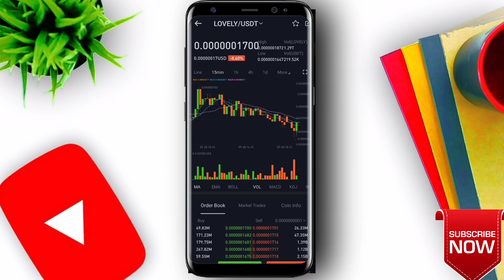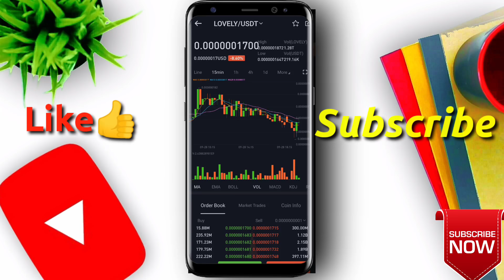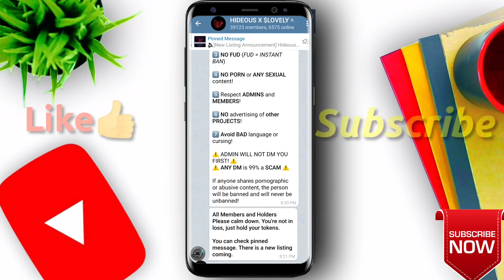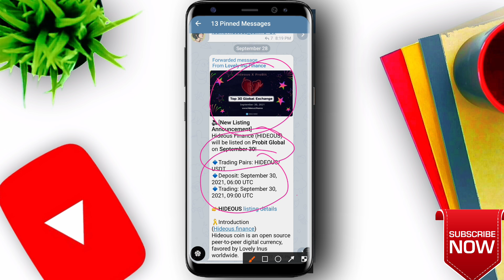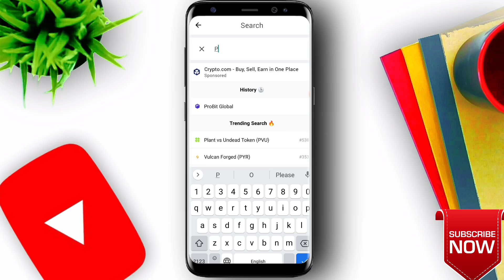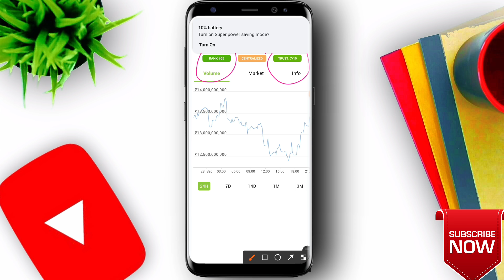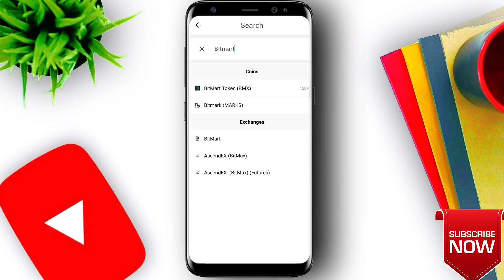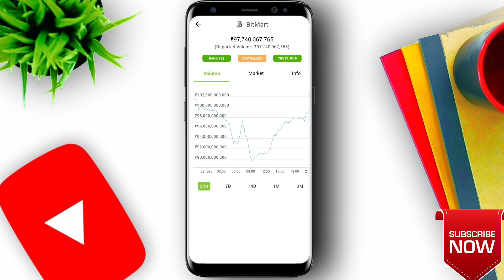🔥 Hideous Top 30 exchange listing 🔺 30 sep को बड़ी Profit | Lovely inu new update today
Lovely inu Binance Listing update
Lovely inu big exchange listing
Lovely inu Wazirx listing
Lovely inu coin on wazirx

Eco chain token kya hai